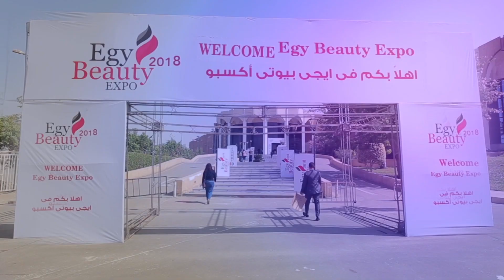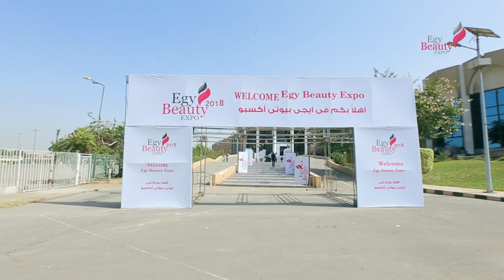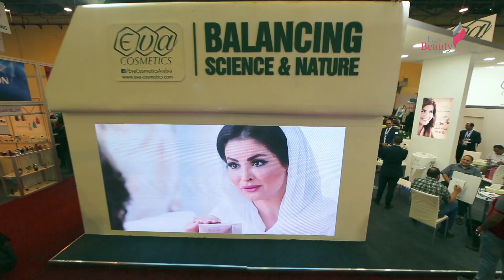Egy Beauty 2018 Final